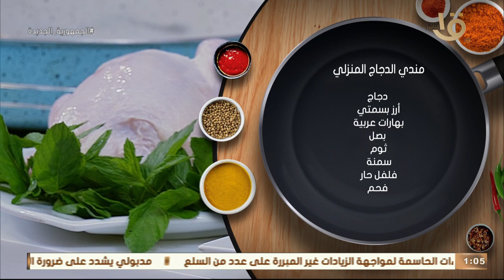مطبخ الشيف المغازي بيقدم ابداعات 👨‍🍳😋 تعالوا نشوف تركاية الشيف الخطيرة في " مندي الدجاج المنزلي 🧐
مطبخ الشيف المغازي بيقدم ابداعات 👨‍🍳😋 تعالوا نشوف تركاية الشيف الخطيرة في " مندي الدجاج المنزلي  🧐متخيل حلاوة المندي 🤷‍♂️🤷‍♀️